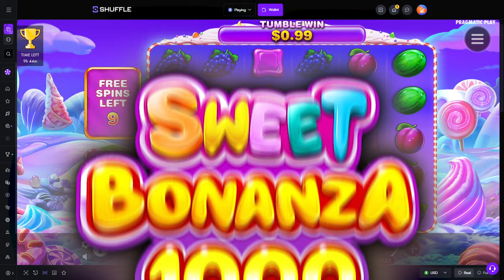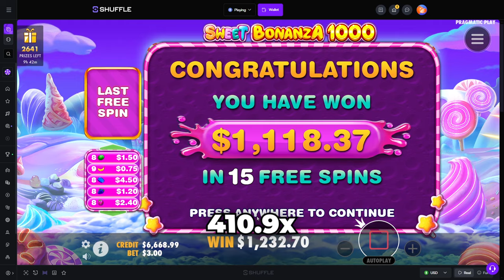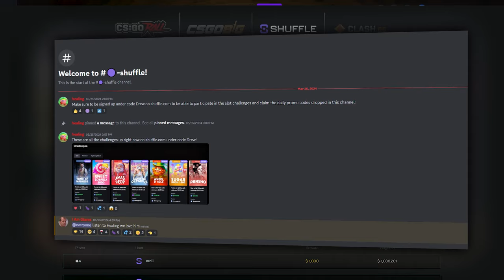SO MANY 1000x BOMBS on Sweet Bonanza 1000!!!